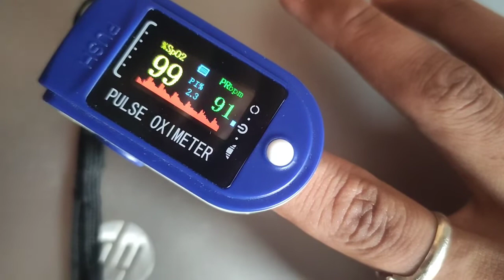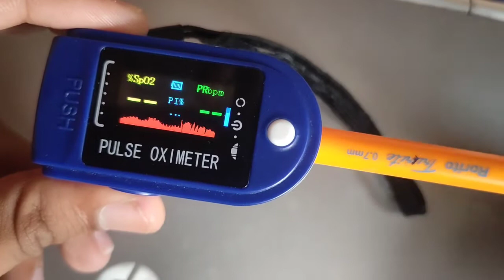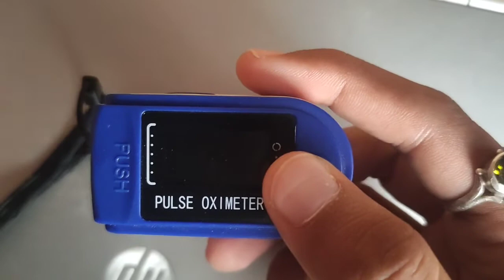How to Check Oximeter Accuracy | How to Test Oximeter Accuracy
how to check if my oximeter is accurate or not?. Check pulse oximeter is real or fake in seconds.
Oximeter under 500
Oximeter under 1500

Best Oximeter Under 2000 ( limited Offer)

Control D Test Strips offer
⋆ Follow me on ⋆